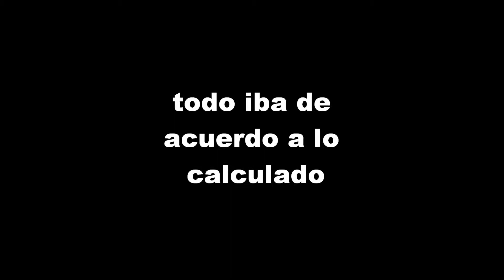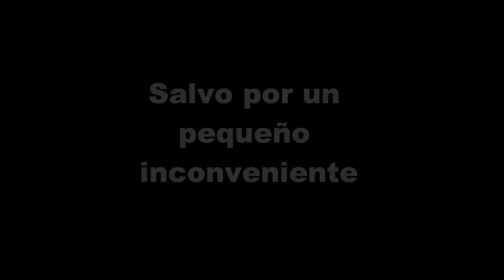EL PLAN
Escrito enteramente por Valen!!